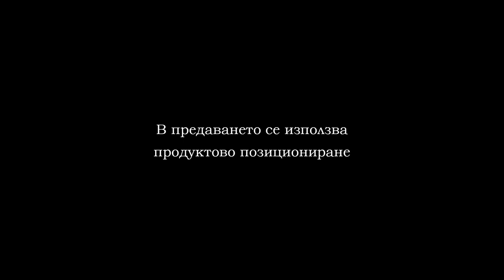Шампионска лига 2020г. ден 3 мач 3, БАМФ